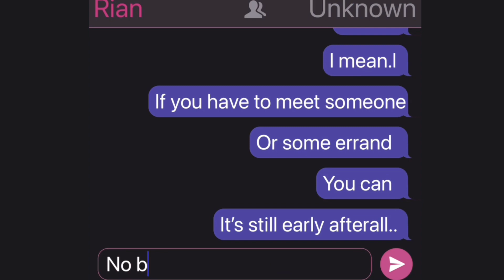💕✨|| Baby sitting my enemy’s sister ||💕✨|| GachaLife MiniMovie || GLMM ||